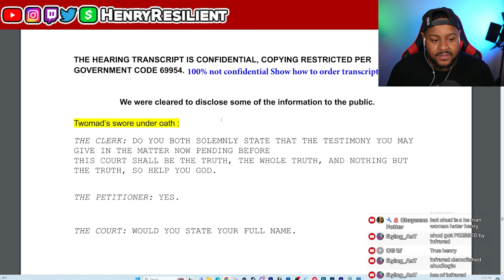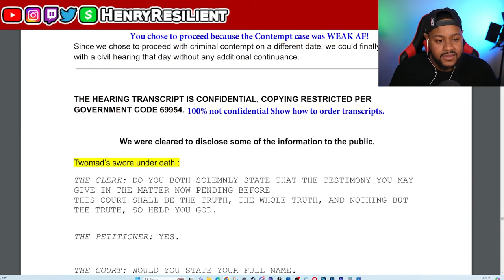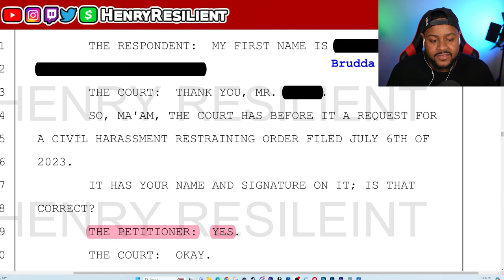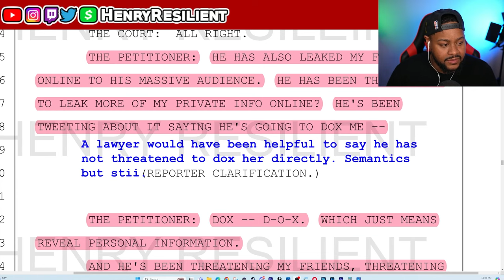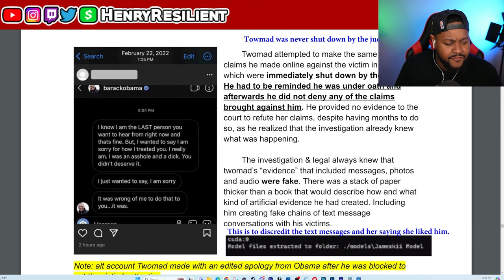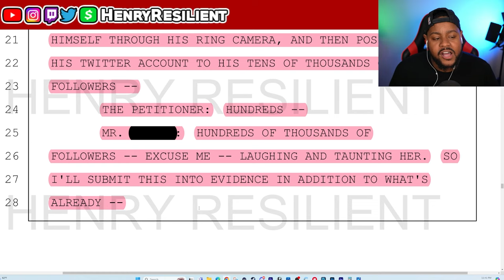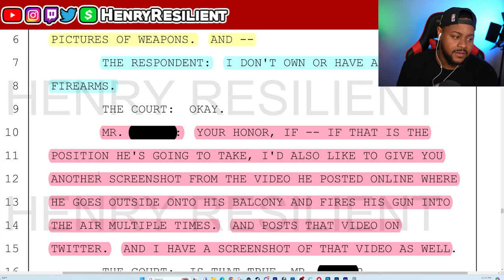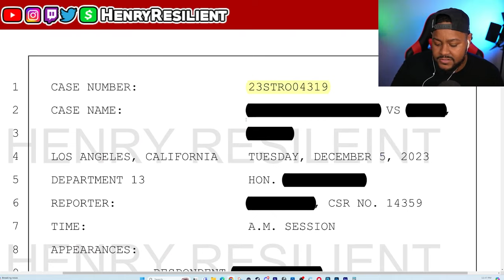PROOF Jameskii LIED about Twomad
ALL court documents and transcripts in this videos were legally obtained and are public record. This means that anyone can request the court documents but they are not free.

Request LA County Court Documents (Case No. 23STRO04319)

Request LA County Court Transcripts (Case No. 23STRO04319)

Request LV Court Documents (Case No. 23PO2446)